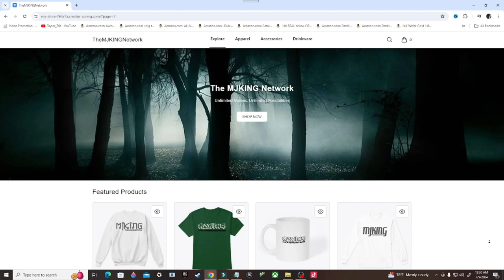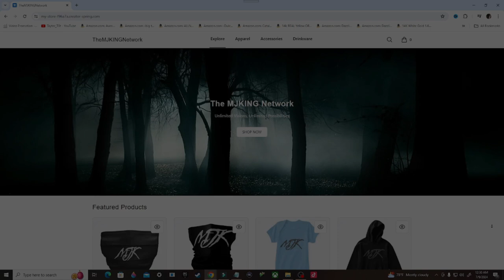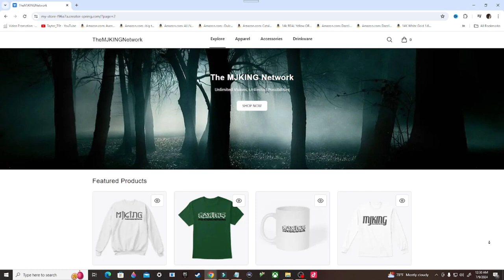Back 4 Blood Gameplay Walkthrough, Part 8: CABINS BY THE LAKE (PC)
Stay Updated!